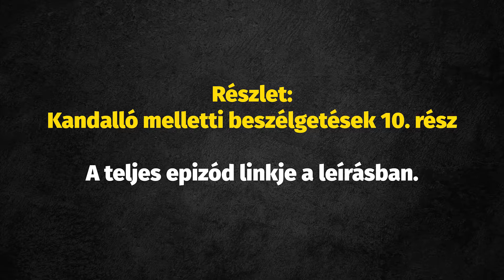Mi lesz a hibrid munkavégzéssel?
Az innovatív gén | Mi lesz a hibrid munkavégzéssel? | A hatalom 48 törvénye (KMB #10)